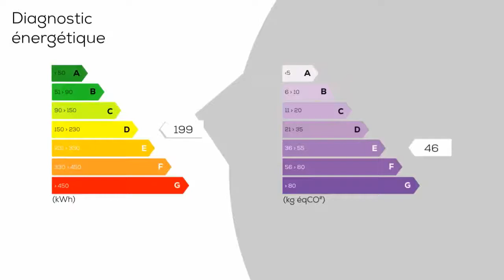A vendre - Maison/villa - DEVECEY (25870) - 7 pièces - 200m²